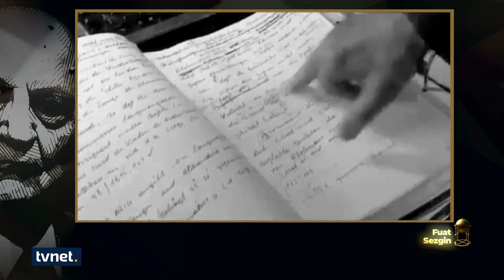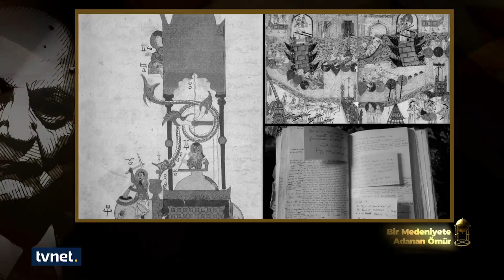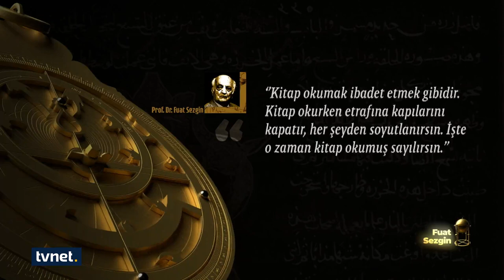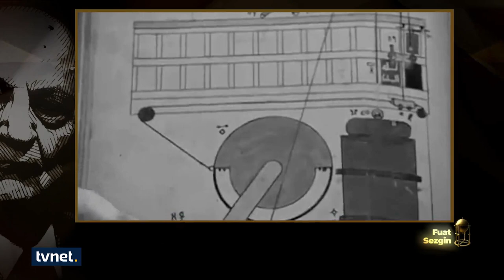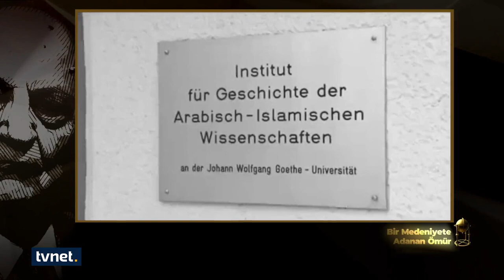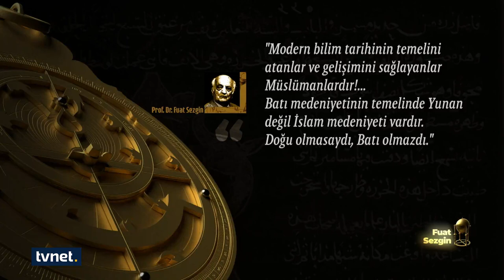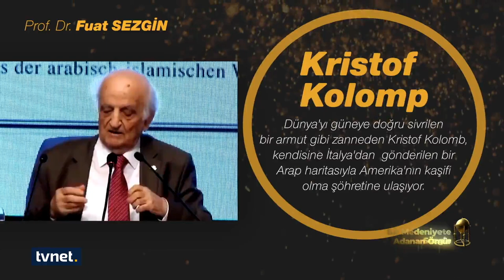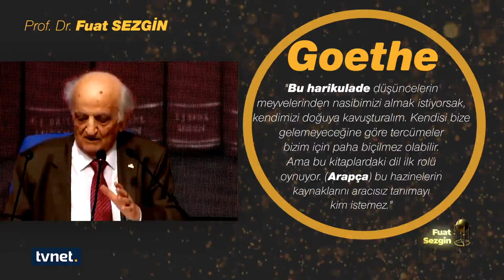İslam dünyasında astronomi, coğrafya ve denizcilik | Bir Medeniyete Adanan Ömür - 2. Bölüm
Arşivlik yapımlara imza atan TVNET'ten çok konuşulacak bir belgeseli daha sizlere sunuyoruz.

Ölü toprağı serpilmiş bir hafızayı diriltmek, asırlardır unutulmuş medeniyet bestesini bihaber nesillere duyurmak için yaşamış Fuat Sezgin'in belgeseli TVNET'te!